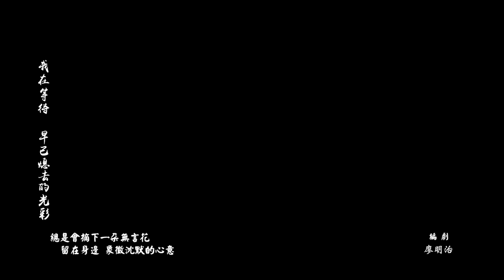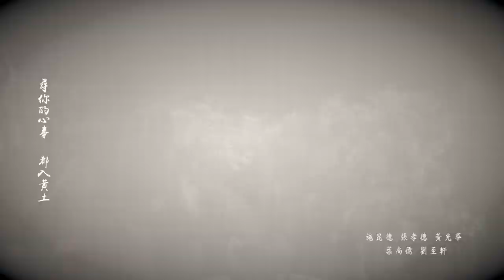霹靂靖玄錄片尾曲【空城】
詞：太平   曲：賈愛國  唱：蔡佳瑩

獨自行在，茫茫人海
無你的世界，從未更改
滿目張揚盡塵埃
我在等待，早已熄去的光彩

不見來路，遑論歸途
尋你的心事，都入黃土
離於愛者無憂怖
我所守候，註定要一生不悟

算世事，月圓月缺一場大夢
論世情，花開花落幾度新涼
看世間，人來人往全境空城
問何以為岸？枉然漂泊過，萬嶺又千山

寂者無聲，滅者無影
究竟徒然，天地為伴

闖三關 拼琉金 換「莫召奴」電視版木偶！